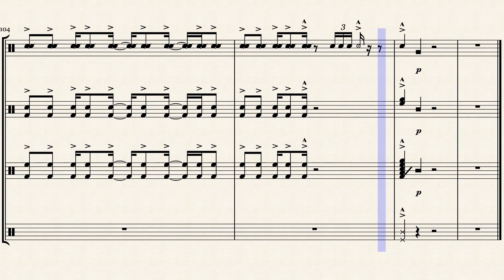Cord's Cold Bus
Here is a re working of a song I wrote when I was 13 for my band Thinking Plyers. That woulda been about 1993-94. Old school with a new school flavor.

copyright Colin Allured